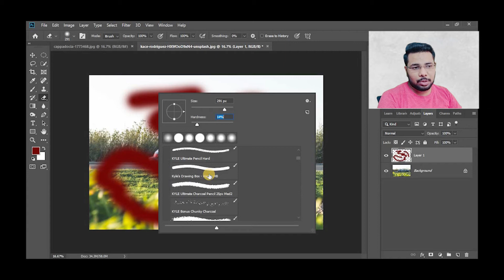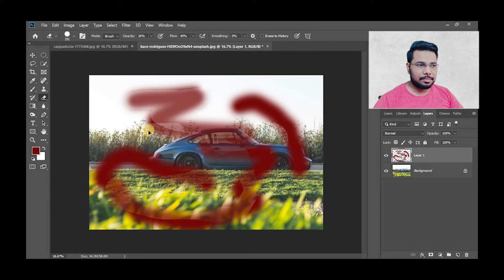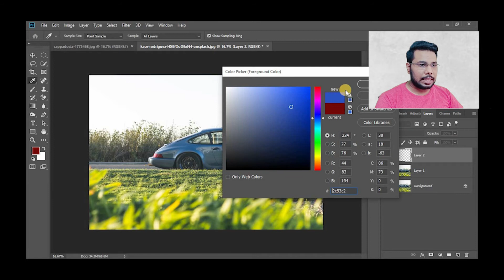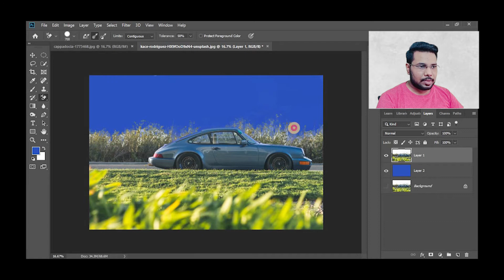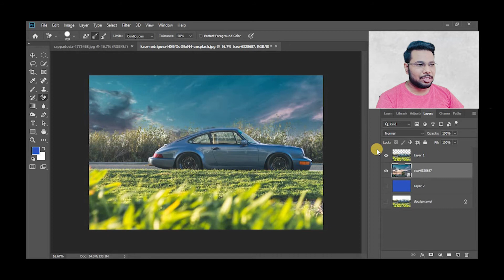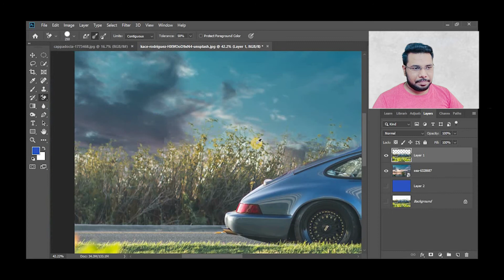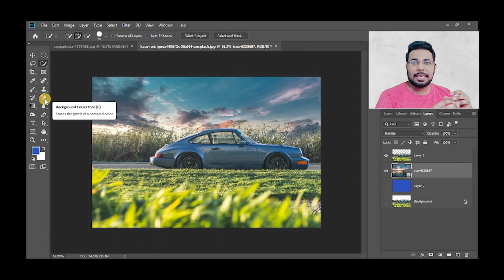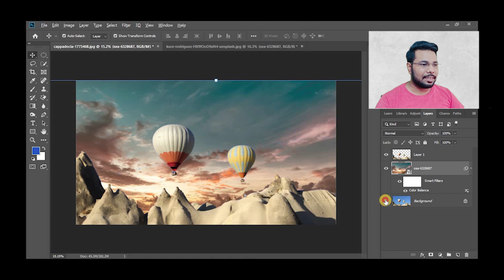Adobe Photoshop Lecture#8 (Eraser Tool) Urdu/Hindi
This is Adobe Photoshop Lecture # 8 (Eraser Tool)
In this video we will learn all about
*Eraser Tool
*Background Eraser Tool
*Magic Eraser Tool
if you have any question about this topic you can ask freely.
Best Regards
Muhammad Hassan Siddiqui
Macro Art Productions.
THANK YOU v.much